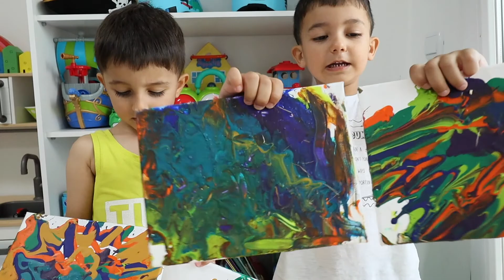Frisbee painting with Mohan and Krishna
Boys tried some different kind of painting and they love it.